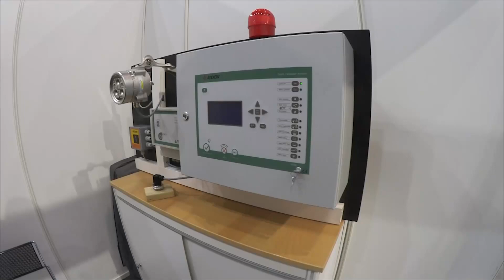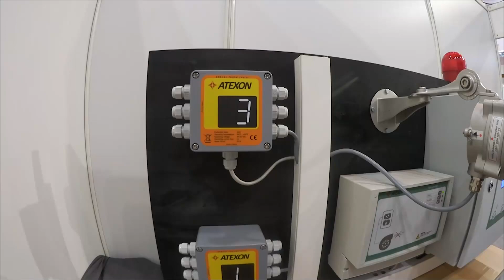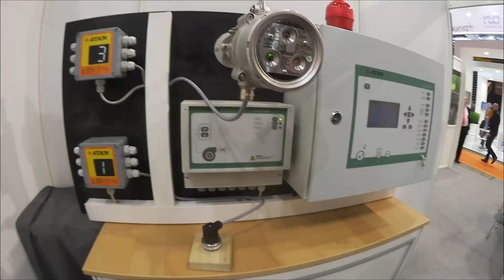⛔ Détecteur d'étincelles et de flammes et extinction ATEXON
⛔ EUROBOIS 2018 Stand ATEXON

Leur description :
Le système de détection d'étincelles et d'extincteur fonctionne encore plus rapidement qu'une explosion
Le but du détecteur d'étincelles et du système d'arrêt est d'empêcher les sources d'inflammation de pénétrer dans un état explosif de poussière, tel qu'un silo ou un filtre. Les détecteurs d'étincelles très rapides et sensibles détectent les sources d'inflammation dans des milliers d'onces d'eau et déclenchent le déversement d'eau. L'arrêt prend généralement 5 secondes et se termine automatiquement.

Nos clients comprennent des entreprises des secteurs du bois, de la bioénergie, du papier recyclé, de l'alimentation, du textile et du plastique dur. Nos homologations ATEX sont délivrées par l'institut technique d'état, VTT Expert Service et sont conformes à la réglementation CEA.